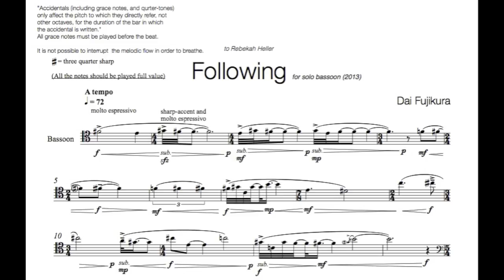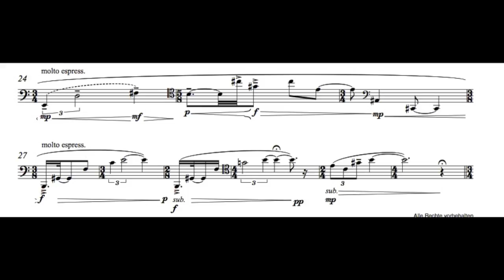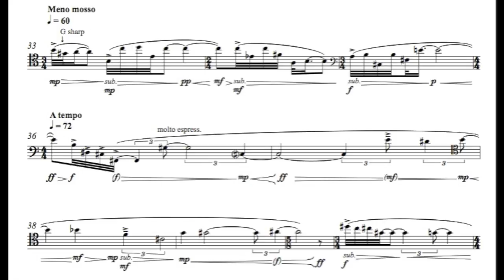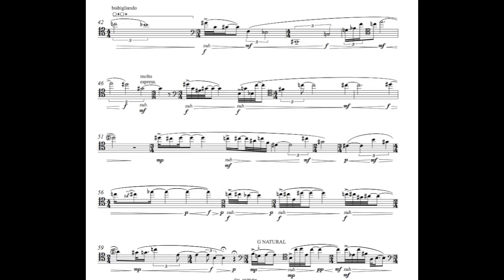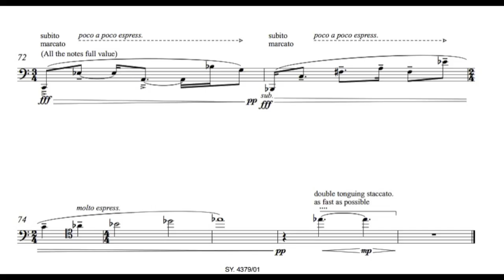Dai FUJIKURA - Following for bassoon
composed by Dai Fujikura
performed by Rebekah Heller